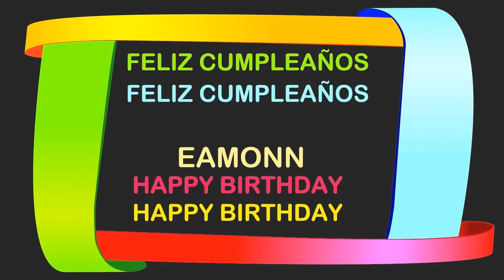Eamonn Birthday Postcards & Postales - Happy Birthday